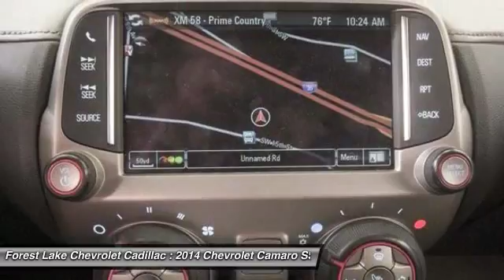2014 Chevrolet Camaro SS Forest Lake MN T16362A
2014 Chevrolet Camaro SS

Lifetime Warranty Included at NO COST TO YOU!, Certified by Carfax - No Accidents!, And -Rear Vision Camera-. Camaro SS 2SS, 2D Convertible, 6-Speed Automatic with TapShift, RWD, Front Leather Seating Surfaces, Heated Driver & Front Passenger Seats, Navigation System, and Wheels: 20 5-Spoke Silver Paint Alum (LPO). brbrConfused about which vehicle to buy? Well look no further than this gorgeous-looking and fun 2014 Chevrolet Camaro. This convertible is nicely equipped with features such as 2D Convertible, 6-Speed Automatic with TapShift, Camaro SS 2SS, Certified by Carfax - No Accidents!, Front Leather Seating Surfaces, Heated Driver & Front Passenger Seats, Lifetime Warranty Included at NO COST TO YOU!, Navigation System, -Rear Vision Camera-, RWD, and Wheels: 20 5-Spoke Silver Paint Alum (LPO). Popular for its great handling, sporty styling and breathtaking performance, this Camaro is a real find. brbrWhen you buy from Forest Lake Auto Group you have the comfort of knowing that every one of our front line ready vehicles go through our extensive inspection process by one of our certified technicians and if they do not pass we will not offer them for sale as a front line car. br Why Buys!! Each one of our front line ready vehicles sold come with the following.brTwo keys with every vehicle brFull tank of gasbrFull inspection done on every vehiclebrTwo day 200 mile return policy- ?love it or leave it?brGuaranteed alternate transportation or loaner for all service customersbrWE MAKE BUYING EASY!!!  Great Selection, Upfront Pricing, Free Trade Appraisals, Plus we will give you estimates on Financing and warranties, and we do it all with your time in mind!  When you stop in make sure you let our salespeople know that you have seen the vehicle online so you can get the online pricing.